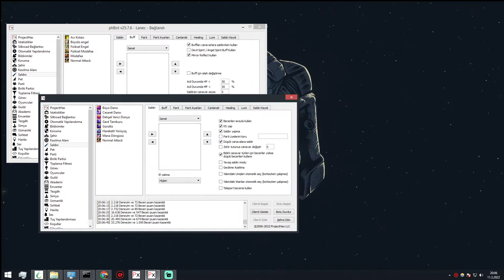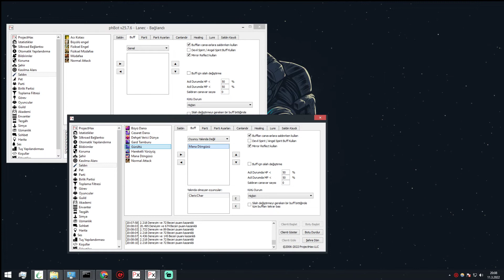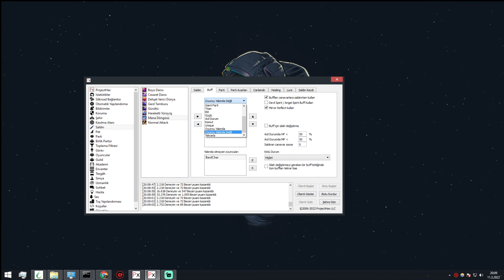Bir char partyden gittiğinde partyi ayakta tutma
Ben Fırat 24 Yaşındayım 2006 Aralık'tan itibaren Silkroad Online Oynuyorum ve halen aralıksız devam eden bir serüvenin içine girdim.

Teşekkürler...
►Yayındayken Sizler için oluşturduğum komutları bana sormadan yada kafanızı yormadan chata yazmanız yeterli olucaktır ;
!discord !youtube !destek !whatsapp !instagram !çekiliş !sbot !phbot discord
!phbot !sbotindirtr !phbotindir !job !otomatik !lurech !ingilizce

Teşekkürler...